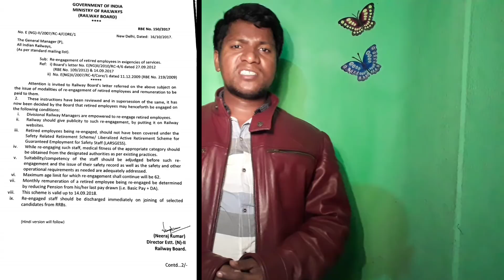INDIAN RAILWAY Increase Age Limit to Re engage of Retired Employees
Namaskar dosto,
    Abhi Railway ne age limit phor boda diya hai jo ki iss video mein hum baat kiya hai. Humko ummid hai apko padand ayegi.